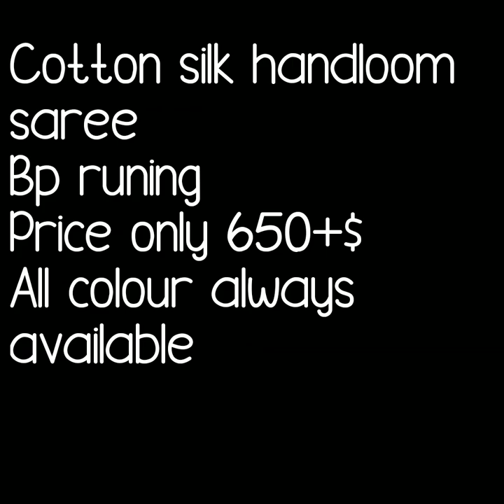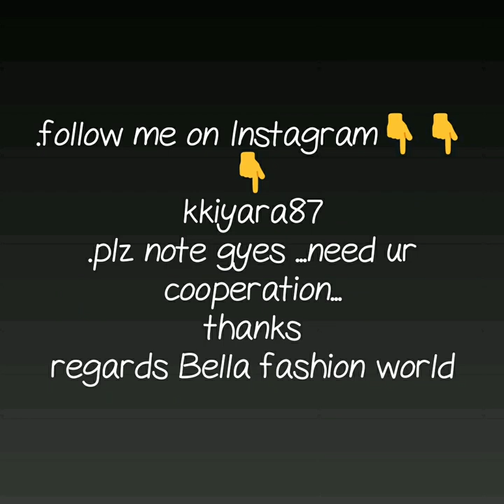COTTON SILK HANDLOOM SAREE WITH PRICE COTTON SAREE DESIGN COLLECTION SIMPLE COTTON SAREES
COTTON SILK HANDLOOM SAREE,
handloom cotton sarees online with price,
handloom sarees wholesale,
handloom cotton silk sarees with price,
handloom cotton sarees with kalamkari blouse,
handloom saree images

1 . watsup for order: 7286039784
 2. no negotiations please
 4.Sorry, cash on delivery service is not available
 5.payment can send through RTGS,,google pay or paytm,account transfer.
 6.Dispatch will be with in 2 3 day after payment
 7.After dispatching we will send you courier number through watsup
 8.Depends on distance item will receive.normally 7 to 10 working days
 9.Take video at the time of parcel open
10.if you find any damages you can returned to same address
11.we supply all over  india,and overseases also.